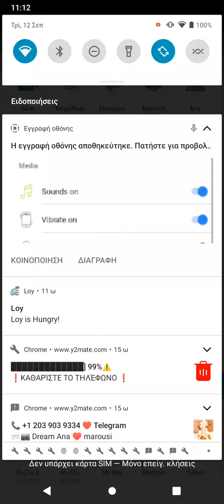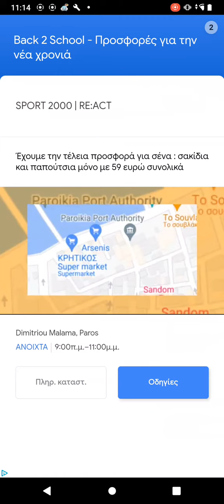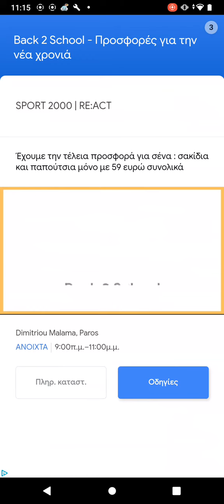My chu 2 is reaching to level 42